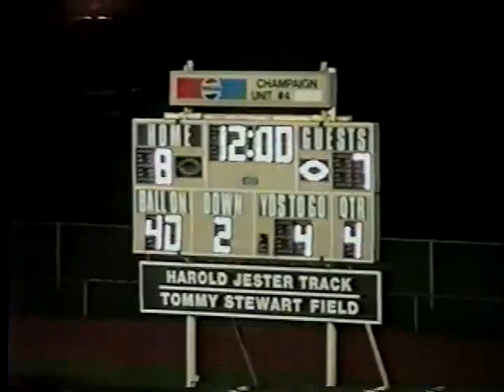1997-98 CHS Football vs Normal West 15-7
1997-98 CHS Football vs Normal West 15-7